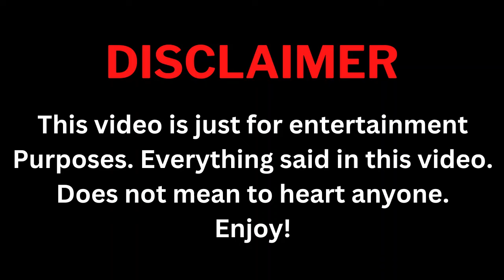Gun Atthaphan And Off Jumpol (The Trainee Series) Real Life Partner 2024